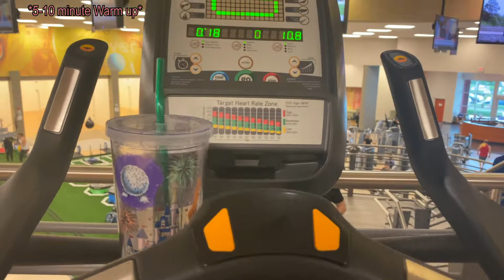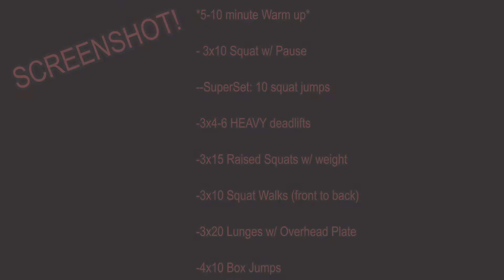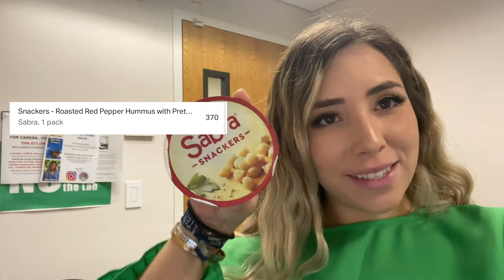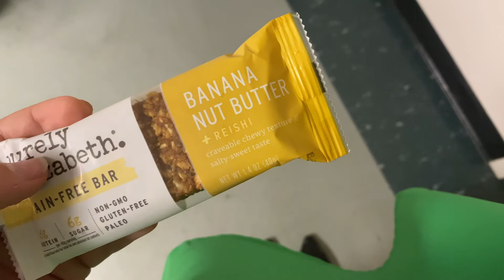FULL DAY OF EATING WHILE LOSING FAT + LEG WORKOUT | SOPHIA ESPINOSA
It's a real full day of eating everyone, probably as real as it gets :) Currently my goal is to lose fat and tone up after a couple months of pure "living my life" if ya know what I mean ;) I also take you through a great booty and leg workout,  ENJOYYYYY!

I am a 21 year old Latina living in Miami and pursuing Broadcast Journalism! I love to host and tell stories and I cannot wait to do that for the rest of my life. I love fitness and health, although I am not perfect at it. I would love to be your friend and connect with you!